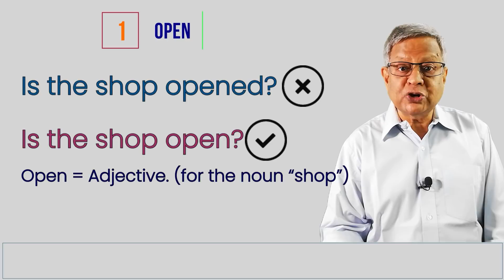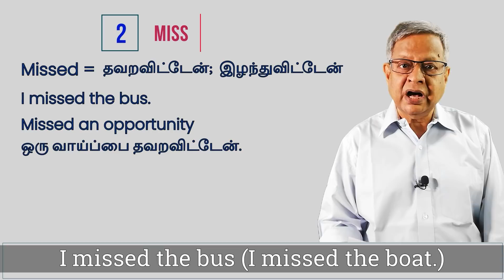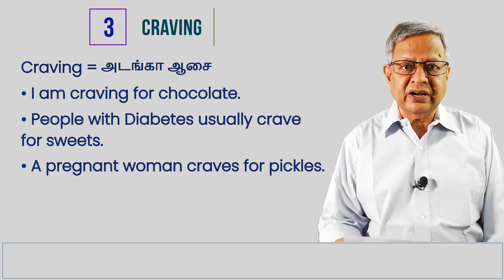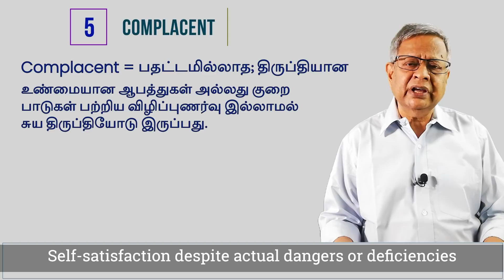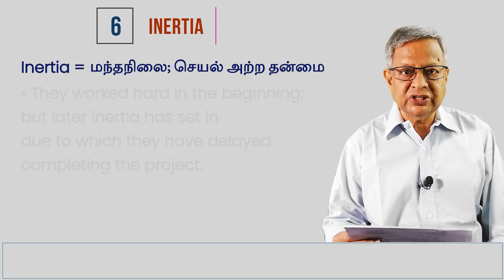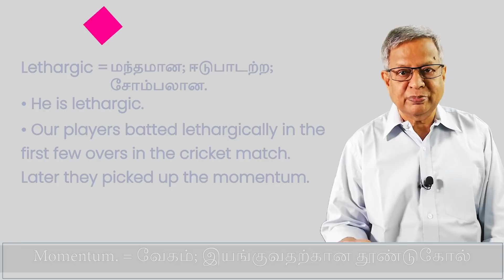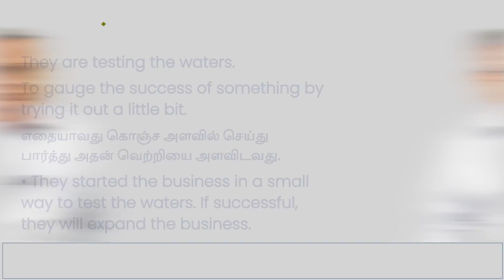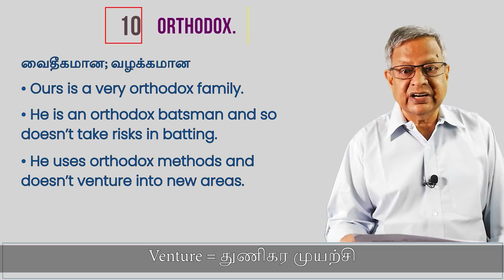தினசரி நல்ல 10 வார்த்தைகள். Vocabulary- 1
Season 4 Episode 19 தினசரி நல்ல 10 வார்த்தைகள். Vocabulary- 1
1. Super six lessons so far
2.  Link for Season 2 YouTube Videos

3. Link for PDF documents on Season 2 videos.

4. Link for Documents in PDF pertaining to Lesson No. 42 to 188 + Lesson No. 3 and 4)

5.  List of videos on Grammar (with PDF documents relating to the videos)

6. List of Videos till December 2020 எல்லா வீடியோக்களும் கீழ் கண்ட லிஸ்டுகளில்  இருக்கின்றன. பாருங்கள்
a. List of videos from 1 to 25: